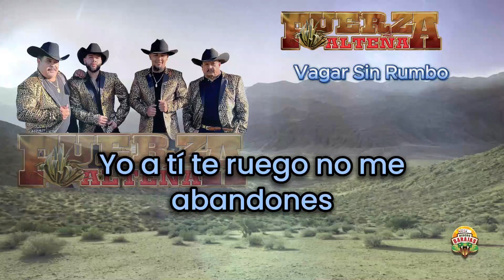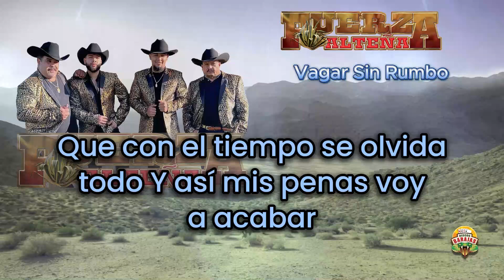Vagar Sin Rumbo - Fuerza Alteña (Letra/Lyrics)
TITLE: Vagar Sin Rumbo
ARTIST: Fuerza Alteña
LABEL: Discos Barajas

@Pepe Garza TV @Margarito Music Oficial @Canal Underground